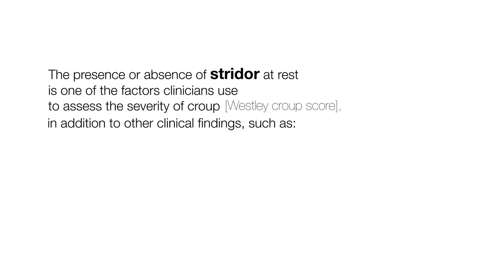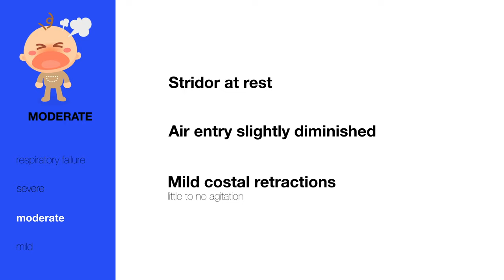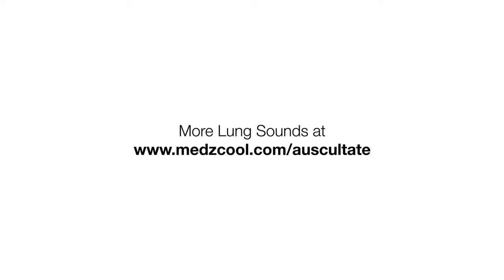Sounds of Croup (Laryngotracheitis) - Lung Sounds - MEDZCOOL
Croup, aka Laryngotracheitis, is a respiratory illness resulting from inflammation in the larynx and subglottic airway, classically from a viral infection. On exam, croup is characterized by the hallmark “barking cough” and stridor.